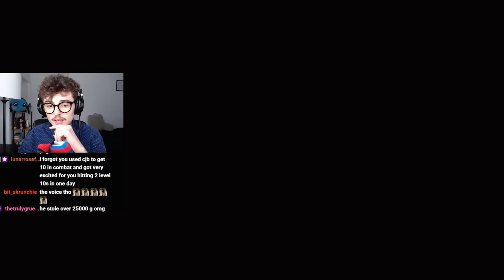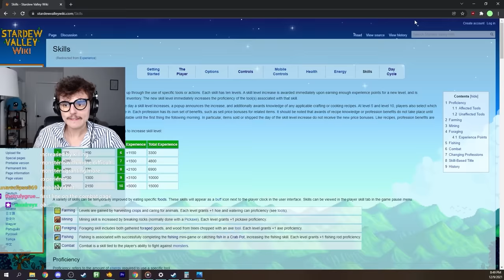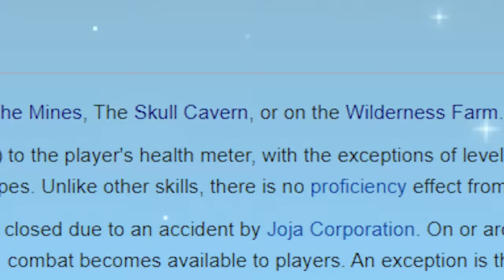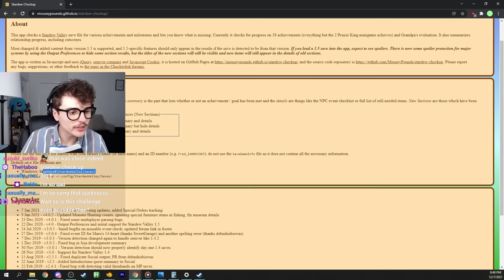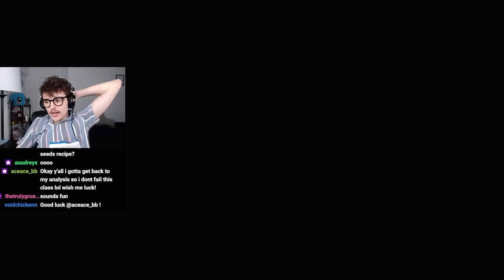Can I MAX My Stardew Skills in One In-Game Day?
I start off the day with 0 Experience Points, and at 2 AM I'll try to get 15,000 experience points, will I be able to do it? This is by far the most AMBITOUS Stardew Valley Challenge Run I've ever done.

Thanks to my pal Brandigan for letting me use his slime footage in the video: